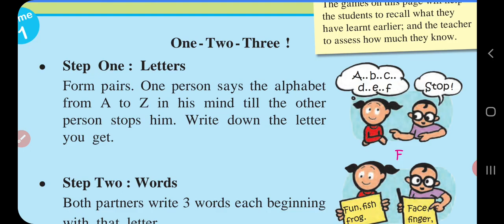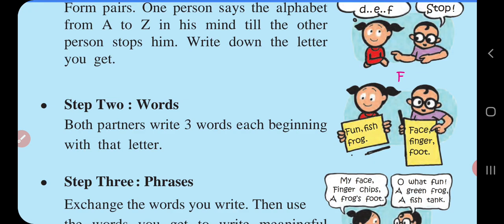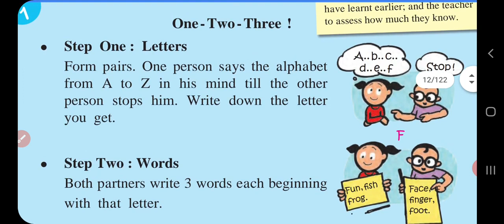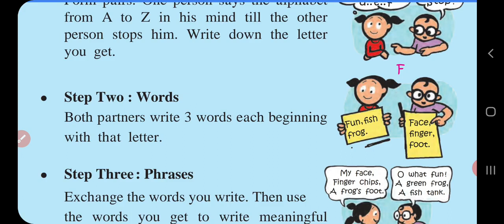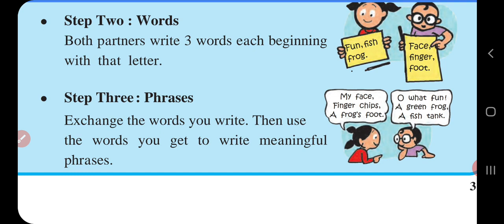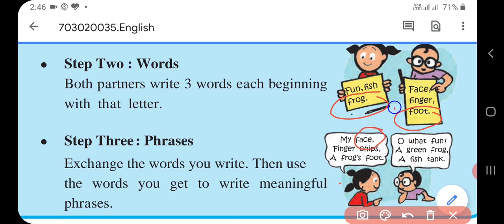7th English Lesson 1.2 Video 2